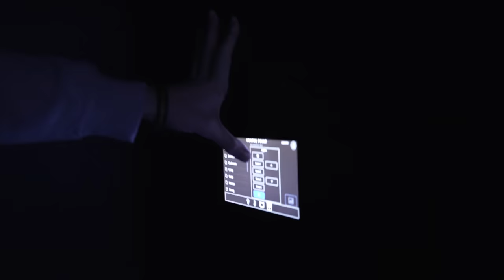My Last Video with JJ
Been an emotional rollercoaster living with JJ, but it's the end of an era.

Simon/Miniminter/mm7games